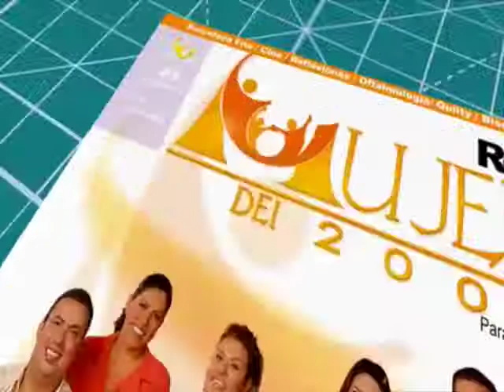COMO HACER SALDALIAS CUERO PARA HOMBRE PARTE #02